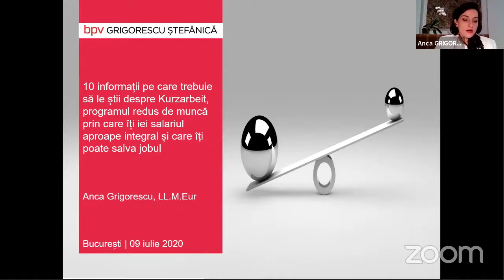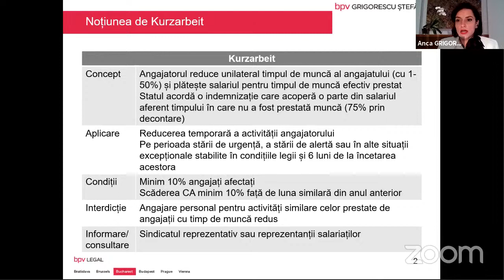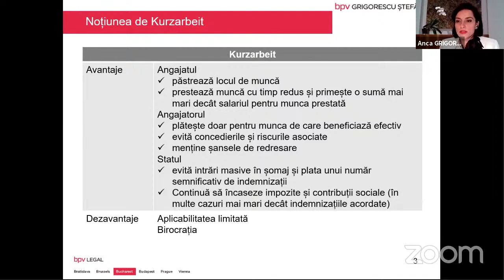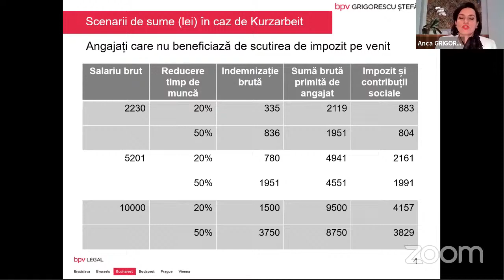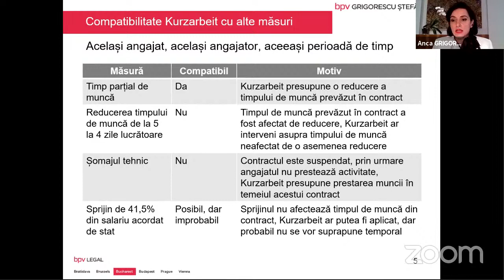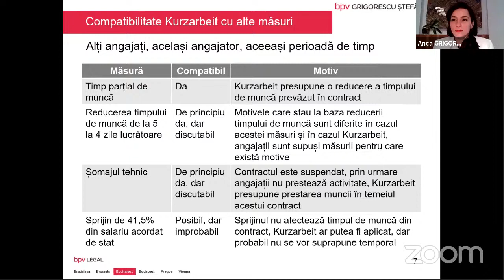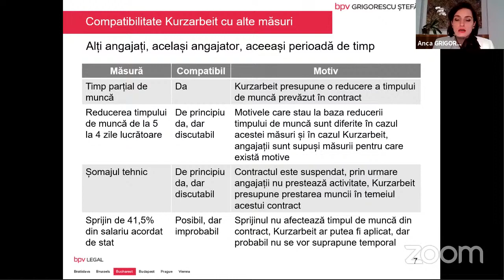Kurzarbeit, programul care îți poate salva business-ul | BD Webinars cu Anca Grigorescu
În webinar discutăm despre
- Noua realitate pentru afacerile în franciză
- Este un moment bun să investești într-o afacere nouă?
- Ce afaceri în franciză se vând/merg cel mai bine pe timp de criza
- De ce credem că francizele își vor reveni mai rapid decât economia

Paul Voicu
Managing Partner Inventure Franchise Consulting

Paul crede în puterea celor mulți în afaceri și în business-uri colaborative și structurate. Iar franciza se potriveste foarte bine cu modul său de gândire.

Are o experiență multidisciplinara: antreprenoriat, strategie, publicitate și energie care-i permite înțelegerea modelelor de business și a potențialului de expansiune.
0:00 Introducere
4:40  Despre Modelul Kurzarbeit
8:32  Ce inseamna Kurzarbeit mai exact?
19:40   Avantaje vs Dezavantaje
25:38  Scenarii de sume in caz de Kurzarbeit
32:40 Prevenirea abuzurilor legate de Kurzarbeit, importanta flexibilitatii si momentul implementarii programului
38:30 Compatibilitate Kurzarbeit cu alte masuri
43:17 Q&A
54:22 Incheiere